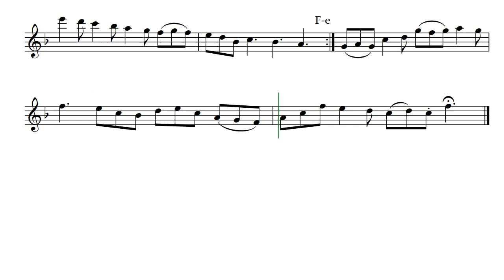Reina (Opus 346) for Alto Recorder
Reina by Daniel Hay is a long, flowing melodic composition that requires circular breathing or phrasing and flexibility in timing in order to get air. The composer, who can't do circular breathing, chose not to include breath marks, leaving it up to the player to create an ebb and flow that allows for breathing without disruption of the melodic phrases. A thank you to Reina of the rental office.